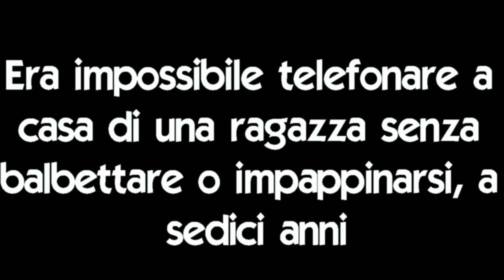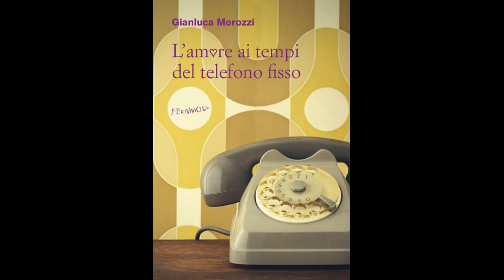L'amore ai tempi del telefono fisso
Telefonare a una ragazza, nel 1987, a sedici anni, era senza il minimo dubbio la cosa più difficile del mondo